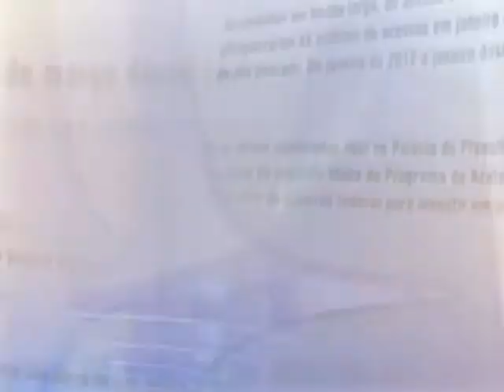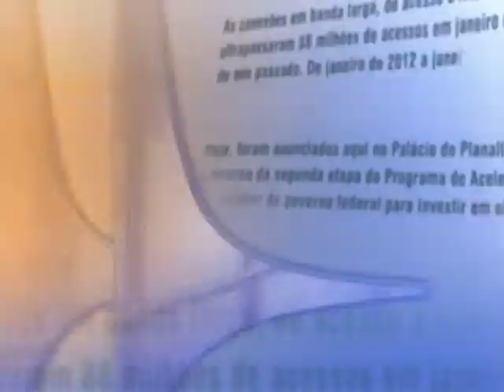Direto do Planalto - 15 de agosto